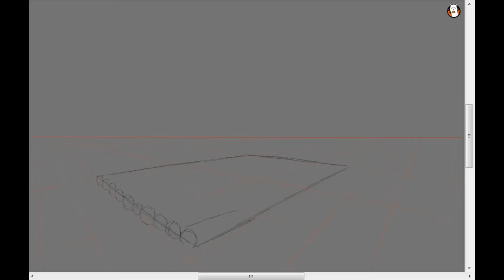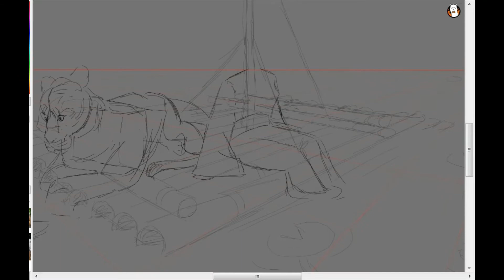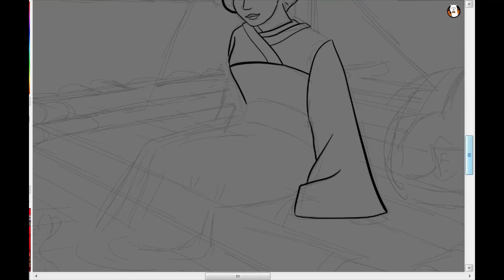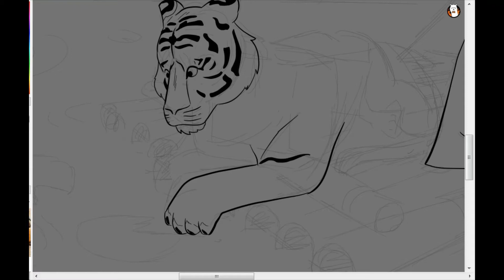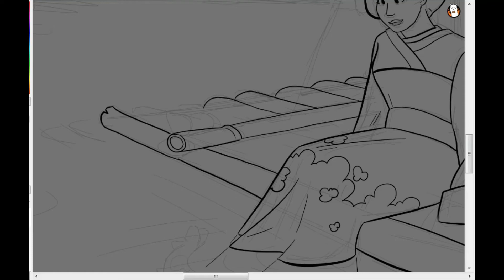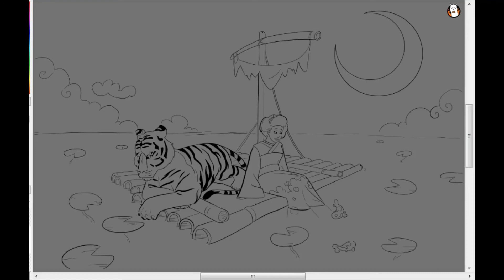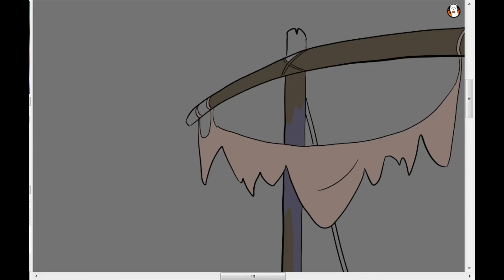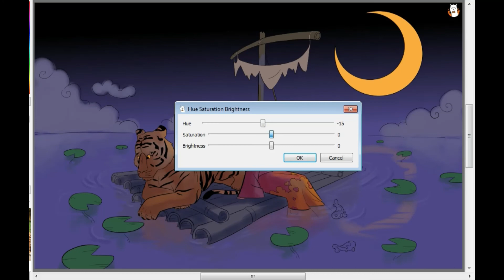MOON - Digital Painting Timelapse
Inktober 2021 - MOON - Day 18

I spent more time without breaks on this piece than on any other artwork I've ever made in the past.  I'm very proud of the result, and I honestly think it's one of my best Inktober works so far (if not the best).

8x Speed